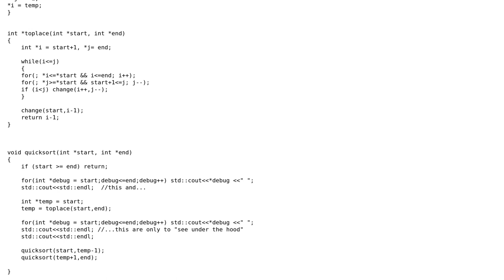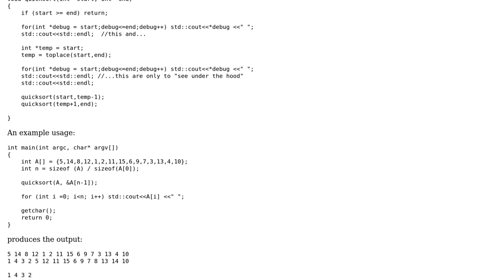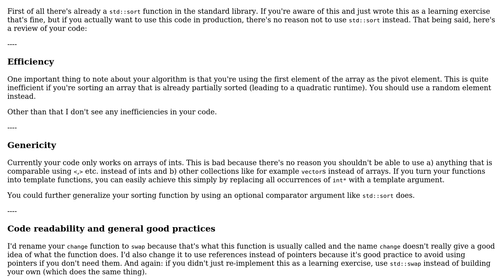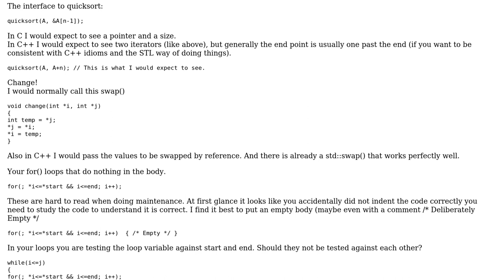Code Review: Is this C++ quicksort program okay? (2 Solutions!!)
Code Review: Is this C++ quicksort program okay?

With thanks & praise to God, and with thanks to the many people who have made this project possible! | Content (except music & images) licensed under CC BY-SA | Music | Images & others | With thanks to user sepp2k user Martin York user Kolt user Jamal and the Stack Exchange Network Trademarks are property of their respective owners. You are responsible for your own actions.